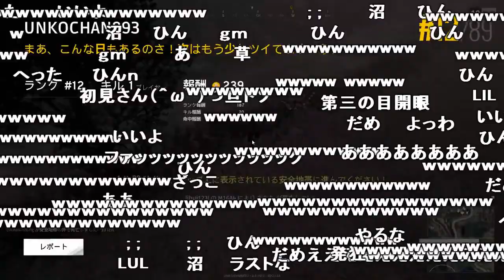うんこちゃん、PUBG初ソロドン勝【2017/10/09】